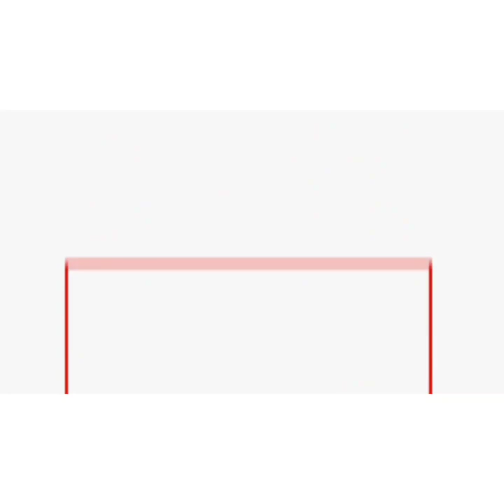Mga malulupit na TIKTOK Viral song remix. Hataw budots (NO COPYRIGHT FREE TO USE)/Novielyn Bulong